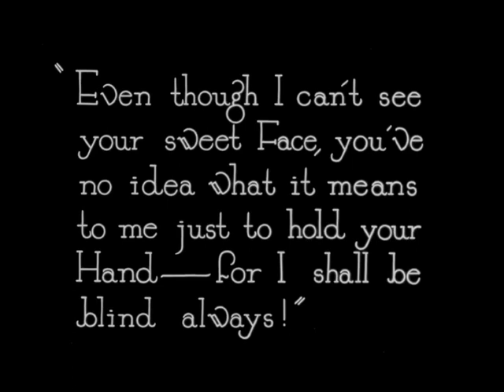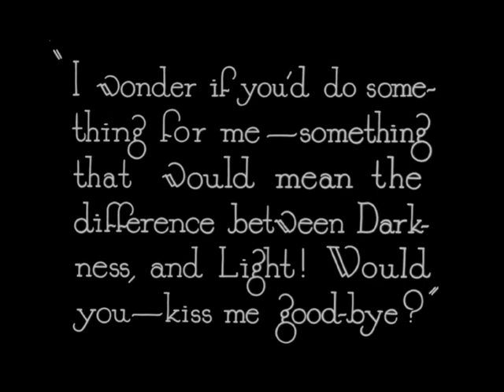Fool's Paradise 1921 Dorothy Dalton, Conrad Nagel, Mildred Harris, Jacqueline Logan Cecil B. DeMille